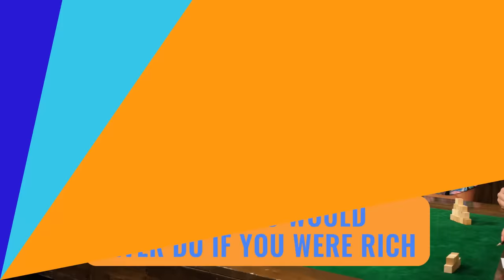Can We See Eye To Eye? (Board AF)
Can we all be on the same page (or even in the same book)??

CREW
Director: Kiana Parker
Editor: Nick Agich
Vice President, Unscripted: Matt Raub
Creative Producer: Kiana Parker
Producer: Garrett Palm
Production Coordinator: Jacqi Jones
Assistant Director: Garrett Palm
Assistant Director: Jacqi Jones
Art Director: Cassie Vance
Assistant Art Director: Erin Kuschner
Art Assistant: Alex Aguilar
DP: Brennan Iketani
Cam Op: Vida Robbins
Sound Mixer: Greg Jones
Assistant Editor/DIT: Matt Duran
PA: Heidi Ha
GFX: Brittany Metz
Content Manager: Lizzy Jones
Stage Manager: David Hill
Executive Assistant: Erin Dougal
Office Manager: Selina Garcia